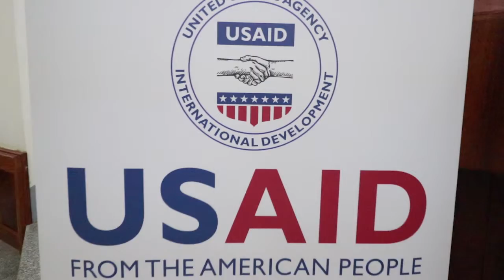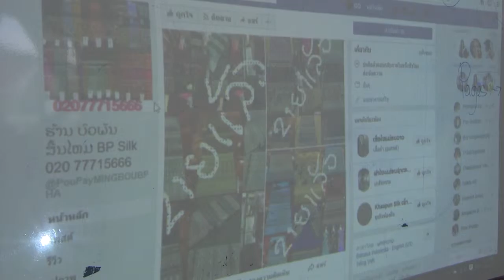Luna2 Closing video